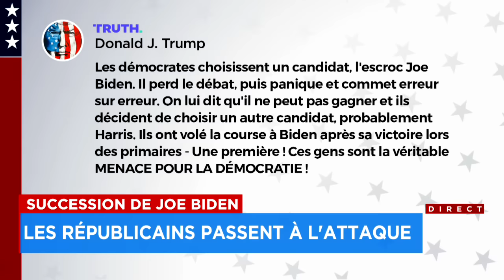Succession de Joe Biden: plusieurs démocrates se rangent derrière Harris